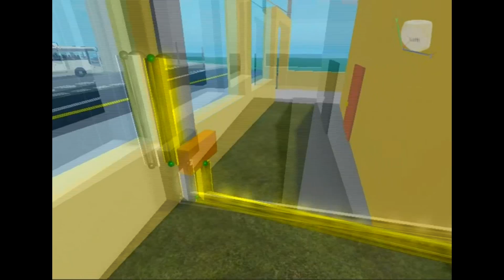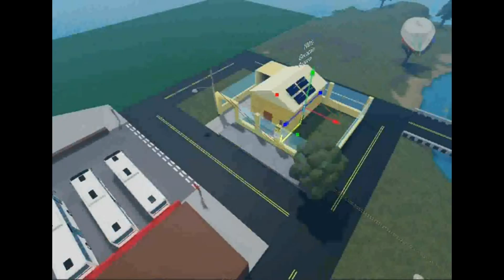Minha usina fotovoltaica na visão do meu filho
Todo o projeto de animação da minha usina fotovoltaica feita pelo meu filho
o moleque arrebentou!!!